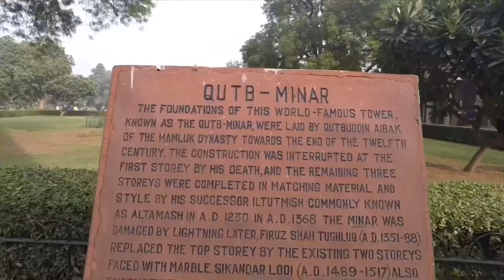India family adventure - part 1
New Delhi and Agra with our homies